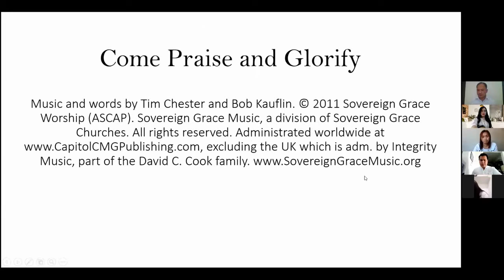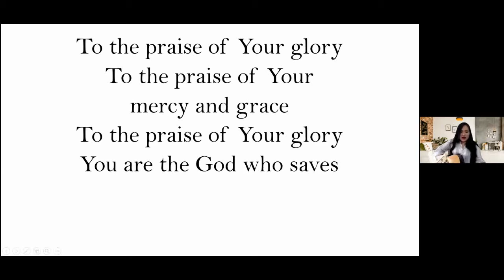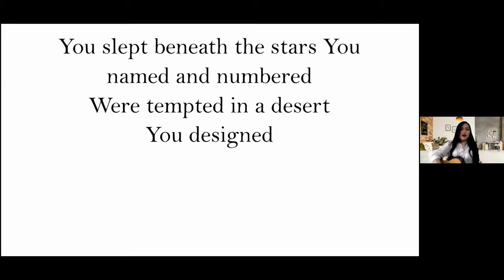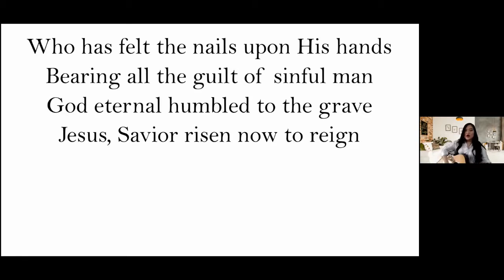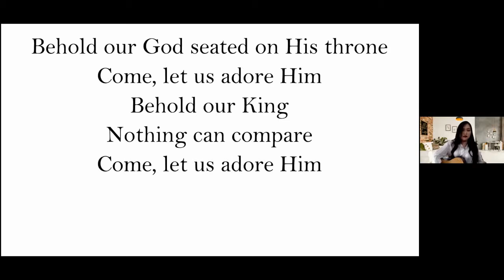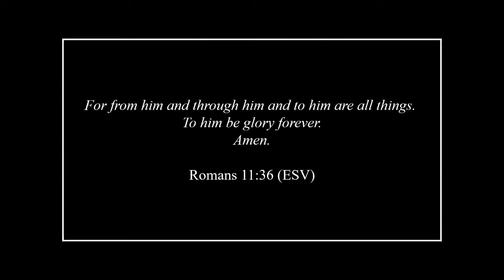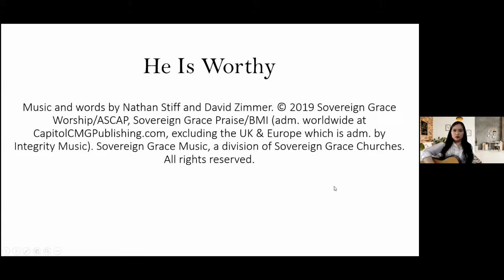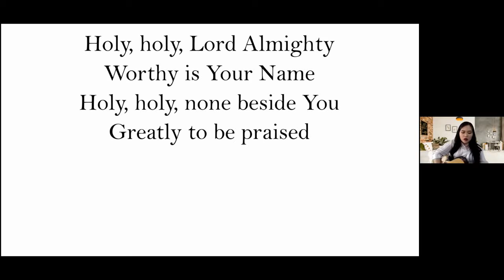TGCGM 8th Anniversary | 26 February 2021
The Sovereignty of God Over All Things
Romans 11:36
Preacher: Pastor Joseph Ocampo